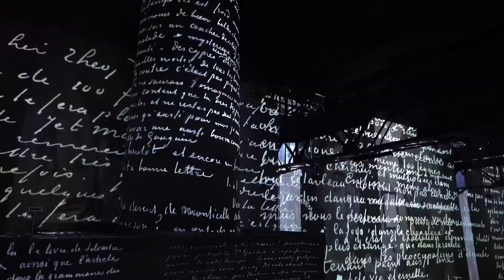梵高对色彩的理解、他的孤独，真的让人感动到哭!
Chinese Ancient Art
No.49 NanChang RD. SHANGHAI CHINA